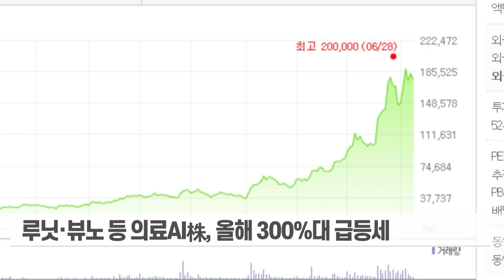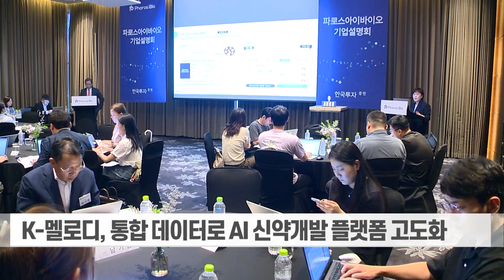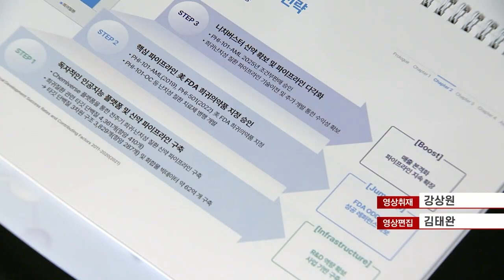의료 AI 열풍 올라탈까... 파로스아이바이오 상장 시동 (20230710)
# 의료 AI 열풍 올라탈까... 파로스아이바이오